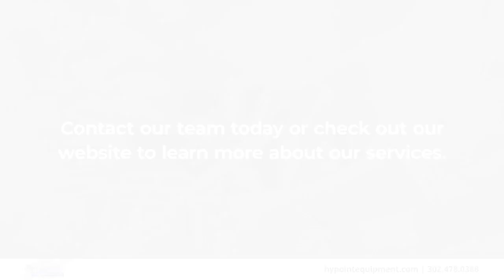Hy-Point Equipment Wilmington Delaware 19803